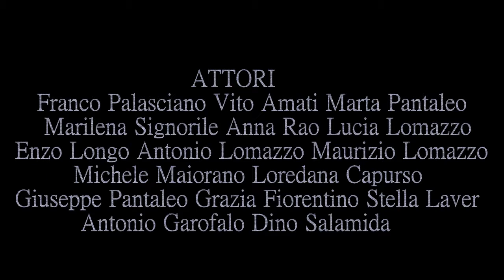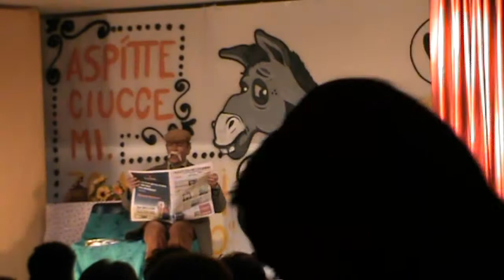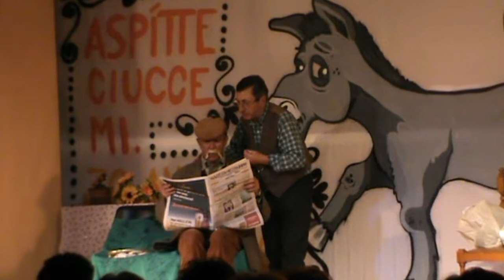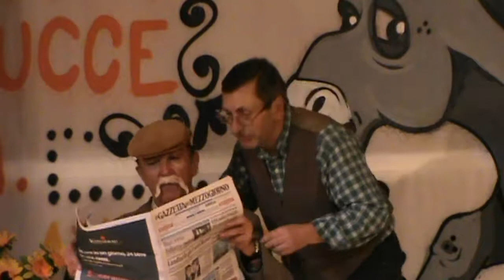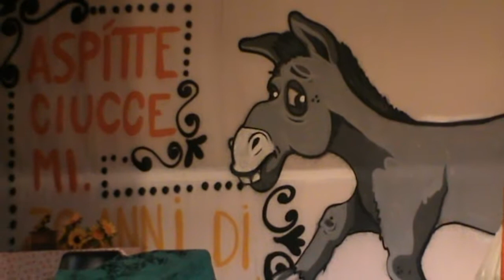ACT IL TITOLO COMMEDIA ASPITTE CIUCCE MI 2014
COMMEDIA DELL'ASSOCIAZIONE CULTURALE TEATRALE "IL TITOLO" DI BARI-PALESE. RIPRESE E MONTAGGIO VIDEO A CURA DI GINO STUFANO RESP.LE WEB TV